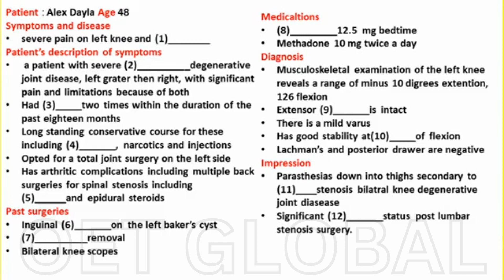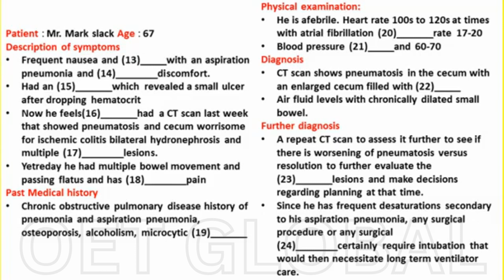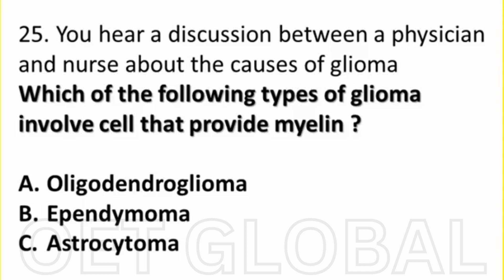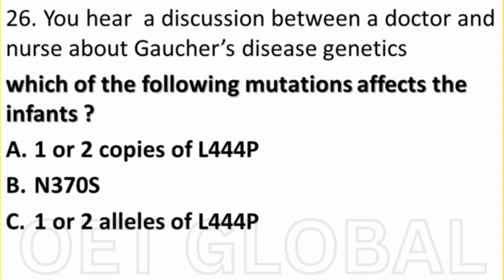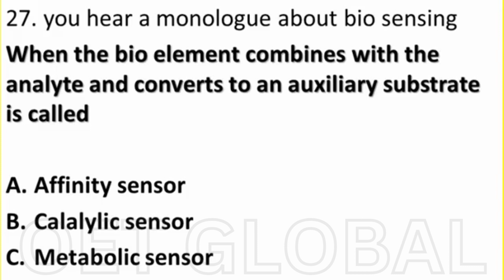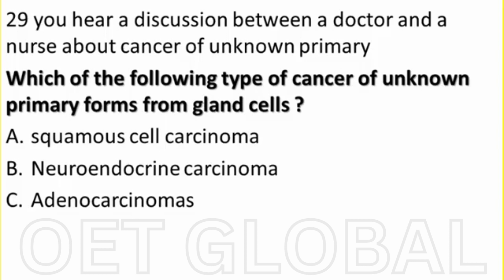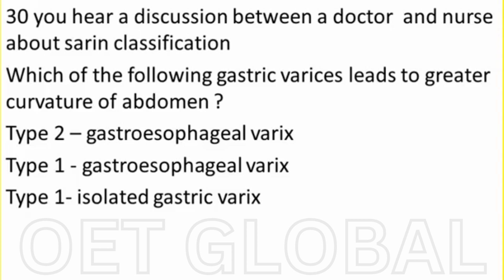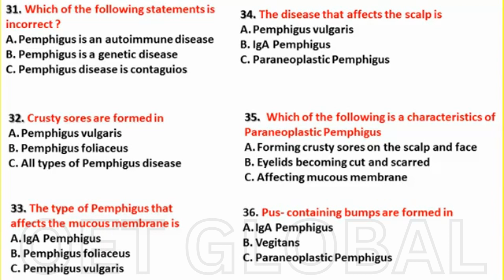Alex Dayla Mr. Mark slack listening sample practice test for nurses and doctors oet global.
Welcome to this OET listening sample practice test for nurses and doctors who are planning to migrate to the United Kingdom, New Zealand, Australia, and Ireland. In this video, you will hear a conversation between two patients, Alex Dayla and Mr. Mark Slack, which will help you enhance your listening comprehension skills for the OET exam.

The conversation is followed by a series of multiple-choice questions based on the discussion, which will help you practice your listening skills and familiarize yourself with the types of questions that you might encounter on the OET exam.

The OET exam, which stands for Occupational English Test, is designed to assess the language proficiency of healthcare professionals who want to work in an English-speaking environment. The exam consists of four sections, including listening, reading, writing, and speaking.

If you're a nurse or a doctor planning to migrate to the UK, New Zealand, Australia, or Ireland, passing the OET exam is an essential step towards achieving your career goals. This video aims to help you prepare for the listening section of the exam and improve your chances of success.

So, sit back, relax, and tune in to this OET listening practice test featuring a conversation by patients Alex Dayla and Mr. Mark Slack, and get ready to take your language proficiency to the next level.